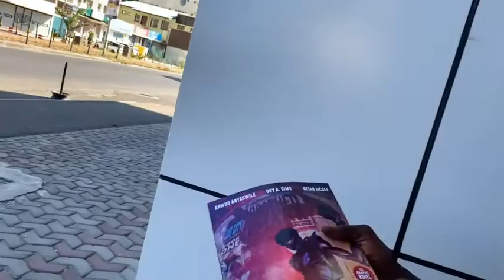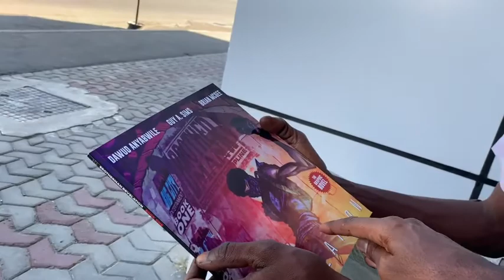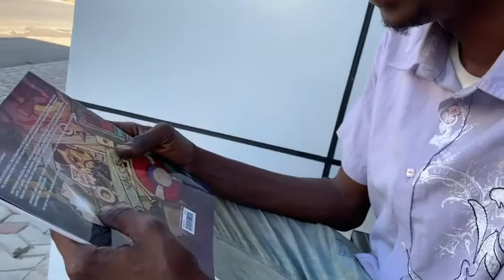CultureBorn x Brotherman Comix in Tanzania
Artist Dawud Anyabwile discusses with Tanzanian local how Brotherman's journey leads him into a greater image of himself while also understanding what "brotherman" is.  Dawud Anyabwile also shares how the N-Word has been popularized in mainstream media, however, it still has negative connotations.